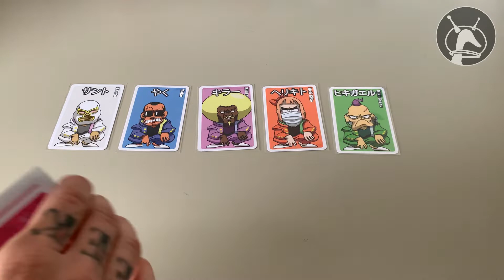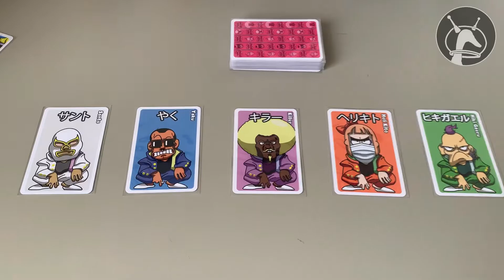Cosmocards SAISON 1 - Comment jouer à La Mélodie du Bonheur ? (Cosmo Duck - 2021)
La Mélodie du Bonheur est le second jeu proposé dans la boîte "La Brigade des Torgnoles", un des 6 jeux de la collection Cosmocards, la gamme qui tient dans ta poche, proposée par Cosmo Duck en financement participatif sur KICKSTARTER dès le 29 novembre à 18h !

Dans cette vidéo, découvrez le matériel et les règles. Vous n'aurez plus qu'à vous lancer dans la partie !

La Mélodie du Bonheur est un jeu par équipe, de mémorisation et de rapidité, créé et illustré par Phil Vizcarro.
- Pour des parties d'environ 10 minutes